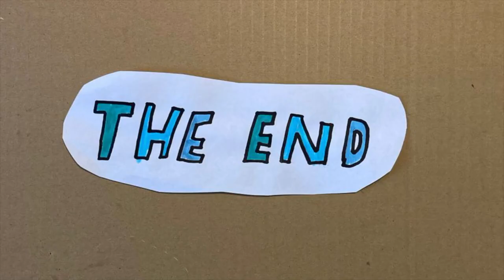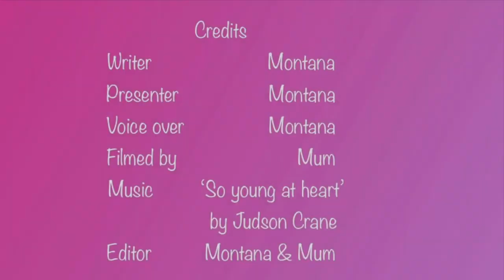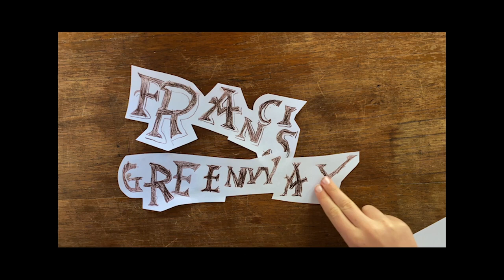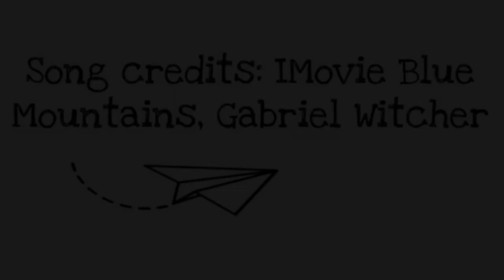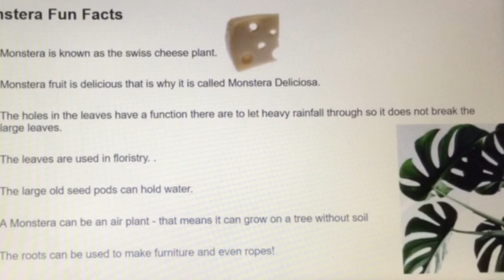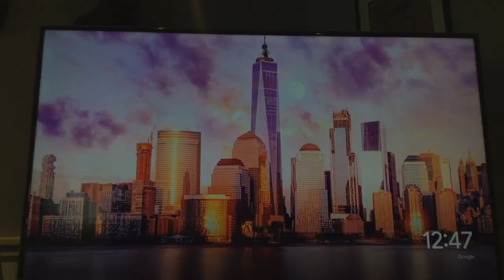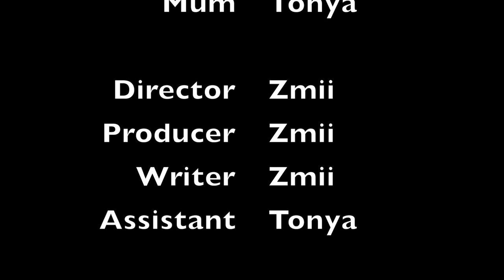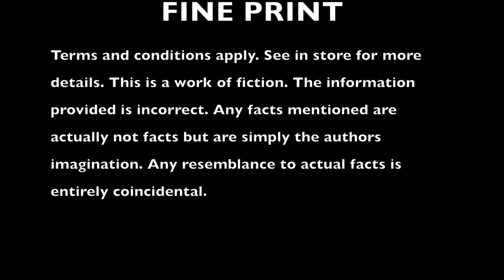Film by the Eucalypts 2021